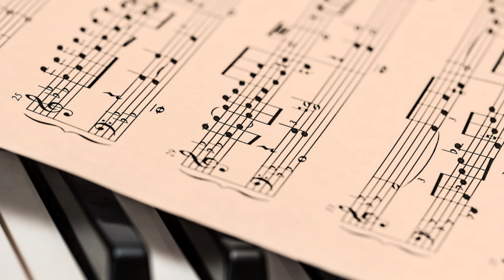Pillole di musica e liturgia - Tradizione o innovazione?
Ancora oggi, dopo 50 anni di riforma liturgica, si assiste a polemiche, contrapposizioni, contrasti tra tradizionalisti e innovatori, conservatori e riformatori. È possibile però trovare una sintesi, un equilibrio, che tenga insieme i valori positivi presenti in ambedue gli schieramenti. Invece che l’aut aut, servirebbero gli et et.

Due devono essere i punti di partenza: il gesto rituale e il segno musicale. Ascolta il punto di vista di Agostino Maria Greco, direttore del coro e organista della parrocchia di San Giuliano.